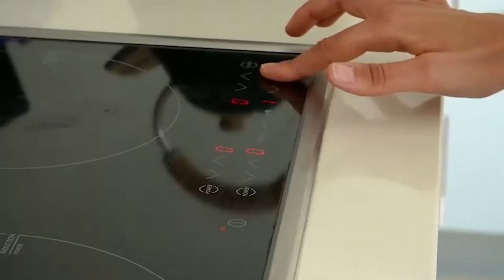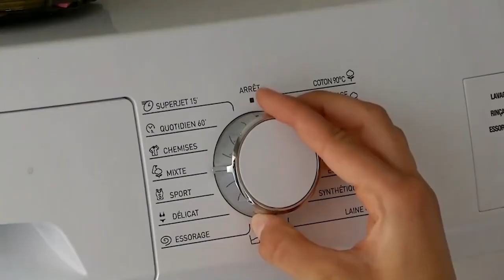La inflación amenaza la convivencia de las comunidades de vecinos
El aumento del precio de la luz y el gas, sumado al aumento del coste de aspectos básicos como la alimentación, amenaza a las comunidades de vecinos.

La crisis del gas multiplicará por diez las facturas de la calefacción central este invierno, lo que sumado a la subida de la luz y a la actualización de contratos de limpieza y mantenimiento aboca a las comunidades de propietarios a subir las cuotas y a recortar gastos.

Los administradores de fincas advierten del crecimiento de impagos y del recorte de gastos básicos. Aspectos como la limpieza de zonas comunes, cuándo encender la caldera y  las obras de rehabilitación se convertirán en conflictos habituales.

La subida del precio de la luz, llegando en ocasiones a doblar su precio, ha llevado a los vecinos a prescindir de servicios como la limpieza del edificio para poder hacer frente a la factura y a los gastos imprevistos.
En la calle, los alicantinos creen que sí que ascenderá el porcentaje de morosos en las comunidades y critican el precio de la luz.

Se espera que junto a la crisis energética, la subida del IPC encarezca los contratos de limpieza, seguridad, desratización, o mantenimiento de ascensores